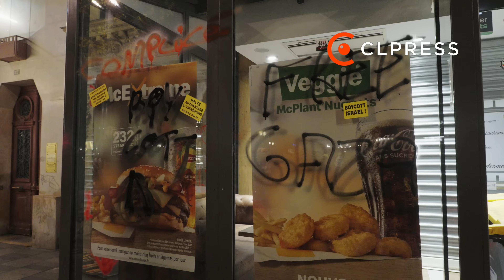Manifestation contre le gala «Israël is Forever» à Paris organisé par des soutiens d'extrême droite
Quelques milliers de manifestants se sont rassemblés à Paris le mercredi 13 novembre pour protester contre le gala "Israël is Forever", organisé en soutien à Israël par des personnalités d'extrême droite. L’événement, initialement prévu avec la participation du ministre israélien Bezalel Smotrich, connu pour ses positions radicales et son soutien à l'annexion de colonies en Cisjordanie, a suscité des slogans comme "Smotrich assassin, Macron complice". Bien que le lieu du gala ait été gardé secret, la tension autour de l'événement a conduit certains magasins à se barricader par précaution. Les manifestants ont également dénoncé les actions du gouvernement israélien en Palestine, scandant des messages de soutien à Gaza et la Cisjordanie. Lors de ce rassemblement, des personnalités telles que Dominique Sopo (président de SOS Racisme), Clémentine Autin (Députée Nouveau Front Populaire de Seine-Saint-Denis) et Alexis Corbière (Député LFI / NFP de Seine-Saint-Denis).

Situation au 13 novembre :
L'armée israélienne a rapporté la mort de six soldats dans des affrontements avec le Hezbollah au sud du Liban, portant son bilan à 47 soldats depuis le début de son offensive. Le ministre de la Défense israélien, Israël Katz, a affirmé que les opérations contre le Hezbollah continueront sans cessez-le-feu. En réponse, le Hezbollah a revendiqué des attaques sur des bases militaires israéliennes, incluant des tirs de missiles et de drones explosifs à Tel-Aviv. Par ailleurs, le secrétaire d'État américain Antony Blinken a appelé à des pauses humanitaires prolongées à Gaza, où Israël a ouvert un point de passage pour l'aide humanitaire. Le Jihad islamique a publié une vidéo d’un otage israélien, appelant à des manifestations pour la libération des otages.

Match France Israël du 14 novembre :
Le match France-Israël, programmé le jeudi 14 novembre au Stade de France, sera sous surveillance maximale. La rencontre suscite de fortes tensions en raison du contexte géopolitique et des récents incidents impliquant des supporters israéliens, comme à Amsterdam la semaine passée. Environ 200 billets ont été vendus à des supporters israéliens, bien que l’Association israélienne de football (IFA) ait recommandé d’éviter le déplacement, craignant des émeutes.

La sécurité autour de l’événement mobilisera plus de 4 000 policiers et gendarmes, avec un dispositif exceptionnel incluant deux périmètres de contrôle aux abords du stade, où les spectateurs devront présenter des billets nominatifs et se soumettre à des fouilles strictes. Les drapeaux palestiniens seront interdits pour limiter les risques de débordements, et seuls les drapeaux français et israéliens seront autorisés.

Ce dispositif renforcé intervient alors que seulement 20 000 spectateurs sont attendus, bien en dessous de la capacité de 80 000 places du Stade de France. Cette faible affluence résulte en partie de l’incertitude quant à la tenue du match, initialement envisagé à huis clos. Par ailleurs, le secteur pour les supporters israéliens ne devrait pas atteindre sa capacité maximale, avec moins de 200 d'entre eux attendus.

Sur le plan diplomatique, Emmanuel Macron sera présent en tribune aux côtés du Premier ministre et de plusieurs ministres, symbolisant le soutien politique face aux récentes tensions antisémites. Le ministre de l’Intérieur a affirmé que la tenue de ce match est une question de principe, malgré les appels de la France insoumise à l’annuler.